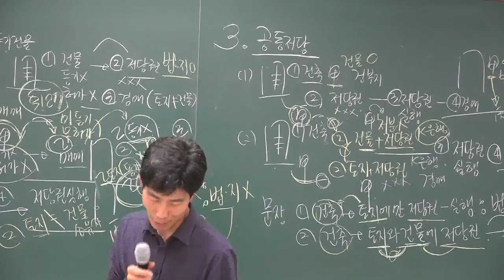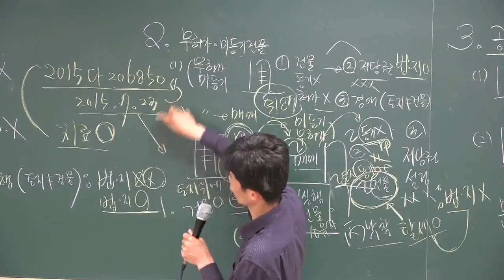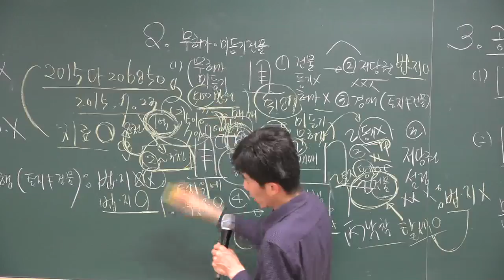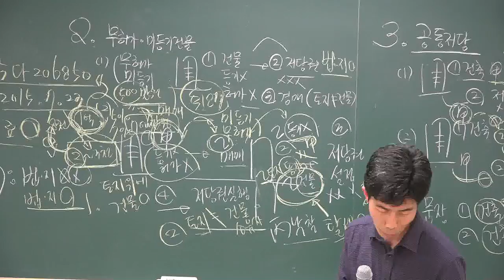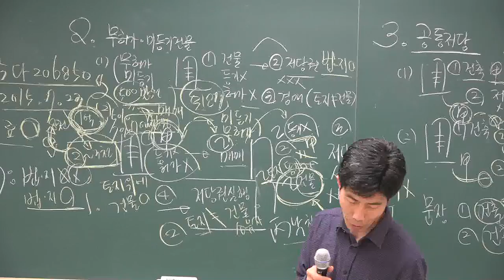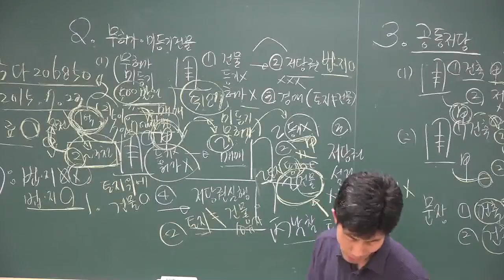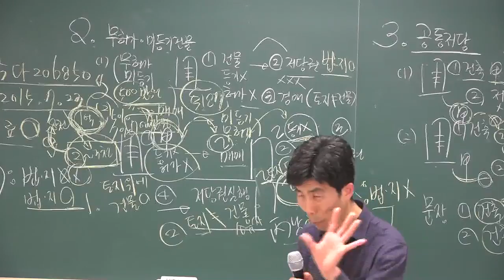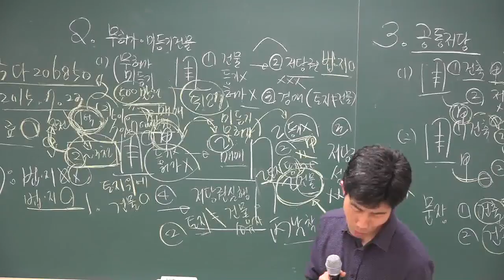[2018][올프리] 공인중개사 중개사법 중개실무 고급이론 23강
올프리] 2018년  공인중개사법령 및 중개실무 고급이론